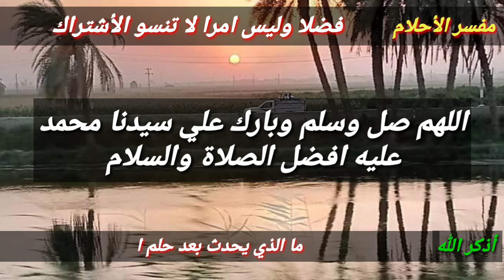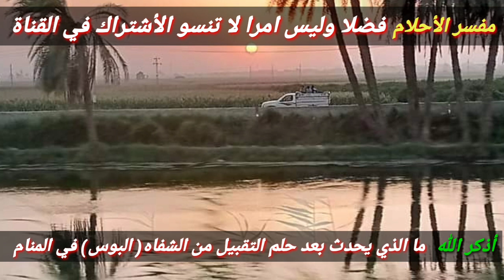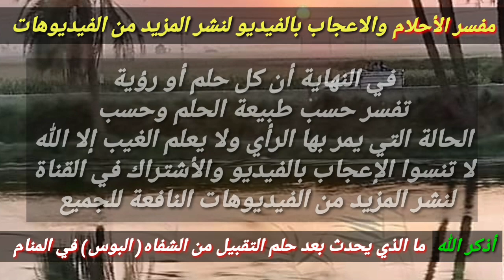تفسير رؤية التقبيل في المنام ، التقبيل ( البوس ) في الحلم هي رسالة خاصة بك!!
حلم التقبيل في الحلم
حلم التقبيل للعزباء
حلم التقبيل من الفم
حلم التقبيل في الفم
حلم التقبيل على الخد
حلم التقبيل على الراس
حلم التقبيل للحامل
حلم التقبيل في المنام
حلم تقبيل يد الميت
حلم تقبيل يد الملك
حلم تقبيل يد الاب المتوفي
حلم تقبيل يد الام
حلم تقبيل يد الاب
حلم تقبيل يد شخص
حلم تقبيل يد الملك في المنام
تفسير حلم تقبيل يد الميت
تفسير حلم التقبيل والحضن للعزباء
تفسير حلم التقبيل والعناق
تفسير حلم تقبيل وحضن الميت
تفسير حلم تقبيل وحضن الحبيب
تفسير حلم تقبيل ولد صغير
تفسير حلم تقبيل ولد صغير للعزباء
تفسير حلم تقبيل وحضن شخص
تفسير حلم تقبيل والدي المتوفي
تفسير حلم تقبيل نساء
الحلم في التقبيل
حلم التقبيل من الفم للعزباء
حلم التقبيل من الخد
حلم تقبيل ميت
الحلم بالتقبيل من الفم
تفسير حلم التقبيل من الفم
تفسير حلم التقبيل من الفم للعزباء
تفسير حلم التقبيل من الشفاه
تفسير حلم التقبيل للعزباء
تفسير حلم التقبيل للمتزوجة
تفسير حلم التقبيل للعزباء من الفم
تفسير حلم التقبيل للحامل
تفسير حلم التقبيل للمطلقه
تفسير حلم التقبيل للعزباء على الرقبة
الحلم التقبيل
تفسير الحلم التقبيل
تفسير الحلم التقبيل في المنام
ما تفسير الحلم التقبيل
التقبيل في الحلم
التقبيل في الحلم للعزباء
التقبيل في الحلم للمتزوجه
التقبيل بالفم في الحلم
تفسير حلم تقبيل كف اليد
حلم تقبيل قدم الام المتوفية
تفسير حلم تقبيل قدم الام
تفسير حلم تقبيل قدم الاب
تفسير حلم تقبيل قدم الميت
تفسير حلم تقبيل قدم الزوج
تفسير حلم تقبيل قدم الام المتوفية
تفسير حلم تقبيل قدم امي المتوفيه
تفسير حلم تقبيل قطة
حلم التقبيل في المنام للعزباء
حلم تقبيل فتاة
حلم تقبيل فتاة اعرفها
حلم تقبيل فتاة لفتاة
حلم تقبيل فتاة مجهولة
حلم تقبيل غير الزوج
حلم تقبيل غريب
حلم تقبيل رجل غريب
حلم تقبيل شخص غريب
تفسير حلم تقبيل غير الزوج
حلم تقبيل رجل غريب للعزباء
تفسير حلم تقبيل غريب
تفسير حلم تقبيل غلام
حلم التقبيل على الفم
تفسير حلم التقبيل على الخد
تفسير حلم التقبيل على الفم
تفسير حلم التقبيل على الشفاه للعزباء
تفسير حلم التقبيل على الخد للعزباء
تفسير حلم التقبيل على الشفاه
حلم تقبيل طفل صغير
حلم تقبيل طفل رضيع
حلم تقبيل طفل
حلم تقبيل طفلة
حلم تقبيل طفلة رضيعة
حلم تقبيل طليقي
حلم تقبيل طفل للعزباء
حلم تقبيل طفل في المنام
حلم تقبيل صديق
تفسير حلم تقبيل صديقتي من فمها
تفسير حلم تقبيل صديق من الفم
تفسير حلم تقبيل صديقتي
تفسير حلم تقبيل صديق
تفسير حلم تقبيل صديقي من فمه
تفسير حلم تقبيل صديق من فمه
حلم تقبيل شخص
حلم تقبيل شخص اعرفه
حلم تقبيل شخص تحبه
حلم تقبيل شخص في المنام
حلم تقبيل شخص مشهور
حلم تقبيل شخص ميت
تفسير حلم تقبيل شخص
حلم تقبيل سجين
حلم تقبيل ساق
تفسير حلم تقبيل سيدة
تفسير حلم تقبيل ساق الميت
تفسير حلم تقبيل سلفي
تفسير حلم تقبيل سجين
تفسير حلم تقبيل ساق
حلم تقبيل زوج
تفسير حلم تقبيل زوجة الاخ
تفسير حلم تقبيل زوجي
تفسير حلم تقبيل زميلة العمل
تفسير حلم تقبيل زوجة الخال
تفسير حلم تقبيل زميلتي في العمل
تفسير حلم تقبيل زوجي من فمه
تفسير حلم تقبيل زوج الاخت
حلم تقبيل راس الميت
حلم تقبيل رجل
حلم تقبيل رجل الام
حلم تقبيل راس الاب
حلم تقبيل رجل للعزباء
حلم تقبيل راس الام
تفسير حلم التقبيل
تفسير حلم التقبيل في المنام
تفسير حلم التقبيل بالفم
تفسير حلم التقبيل في الفم
تفسير حلم تقبيل ذكر الزوج
تفسير حلم تقبيل خطيبي
تفسير حلم تقبيل خطيبي في المنام
تفسير حلم تقبيل خطيبي السابق
تفسير حلم تقبيل خالتي
تفسير حلم تقبيل خد الميت
تفسير حلم تقبيل خطيبتي
تفسير حلم تقبيل خالي
تفسير حلم تقبيل خالي المتوفي
تفسير حلم تقبيل حبيبي السابق
تفسير حلم تقبيل حبيب سابق
تفسير حلم تقبيل حبيبي من فمه
تفسير حلم تقبيل حبيبي
تفسير حلم تقبيل حبيبتي
تفسير حلم تقبيل حماتي
تفسير حلم تقبيل حبيبي من الفم
تفسير حلم تقبيل حبيبتك في المنام
تفسير حلم تقبيل جبين الميت
تفسير حلم تقبيل جدتي المتوفية
تفسير حلم تقبيل جدي المتوفي
تفسير حلم تقبيل جدتي الميتة
تفسير حلم تقبيل جبين شخص
تفسير حلم تقبيل جارتي
حلم تقبيل ثعبان
تفسير حلم تقبيل ثدي
تفسير حلم تقبيل ثدي الاخت
حلم تفسير تقبيل الميت
حلم تفسير تقبيل اليد
حلم تفسير تقبيل الزوج لزوجته
حلم تفسير تقبيل
حلم تفسير تقبيل الرأس
تفسير حلم التقبيل بالفم للعزباء
تفسير حلم التقبيل بين الزوجين
الحلم بالميت وتقبيله
الحلم بالعناق والتقبيل
تفسير حلم تقبيل بشهوه للعزباء
تفسير حلم تقبيل باطن اليد
تفسير حلم تقبيل بنات صغار
حلم القبلة من الفم
حلم القبلة على الخد
حلم القبلة للعزباء
حلم القبلة على الفم للعزباء
حلم القبلة من الفم للعزباء
حلم القبلة في المنام للعزباء
حلم القبلة على الراس
حلم القبلة في المنام
تفسير حلم قبلة يد الميت
تفسير حلم القبله والحضن في المنام
تفسير حلم القبلة والحضن
تفسير حلم القبلة والعناق
تفسير حلم قبلة وحضن الحبيب
ما تفسير حلم القبله والحضن
تفسير حلم القبلة
حلم القبلة من الحبيب
حلم قبلة من رجل غريب
حلم قبلة من فتاة
حلم قبلة من الميت
حلم قبلة من الفم
تفسير حلم القبله من شخص معروف للعزباء
حلم القبلة للمتزوجة
حلم القبله للمطلقه
حلم القبلة للحامل
حلم قبلة للعزباء
تفسير حلم القبلة للعزباء
تفسير حلم القبلة للمتزوجة
تفسير حلم القبله للمطلقه
الحلم القبلة
تفسير الحلم القبلة
تفسير الحلم القبلة من الفم
تفسير الحلم القبلة في الفم
تفسير الحلم القبلة في المنام
تفسير الحلم القبلة على الفم
القبلة في الحلم
القبلة في الحلم للعزباء
تفسير حلم قبلة قوية
تفسير حلم قلب القبله
ولو أي حد عنده حلم وعاوز يفسره يكتب الحلم فى تعليق أسفل الفيديو واحنا هنفسرهولك ان شاء الله